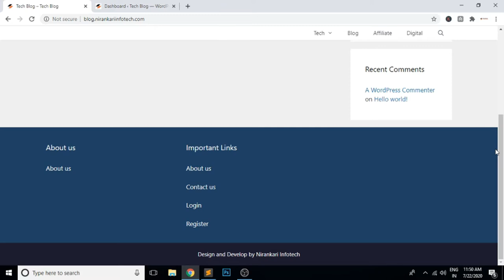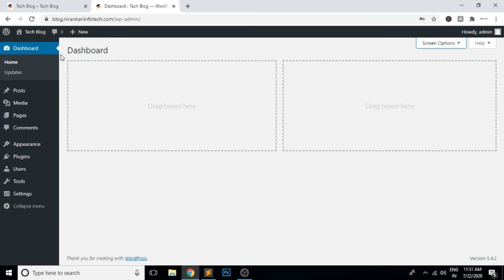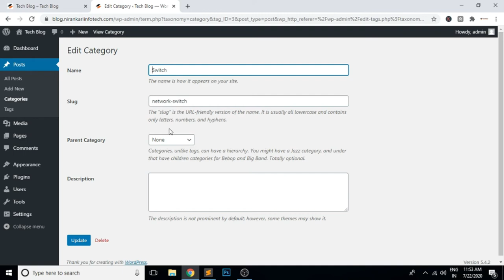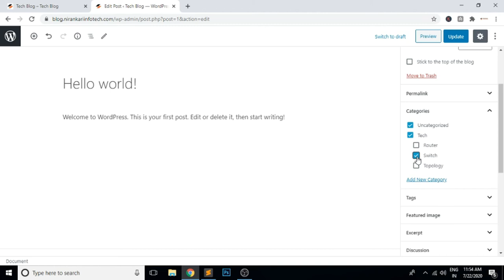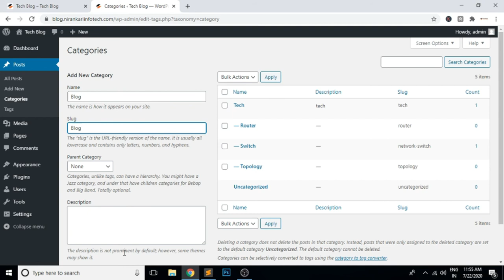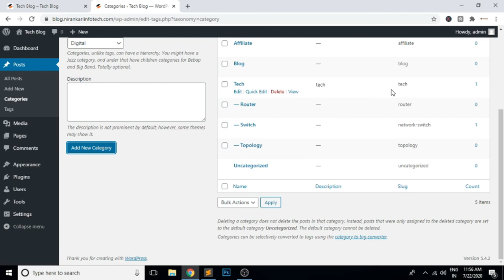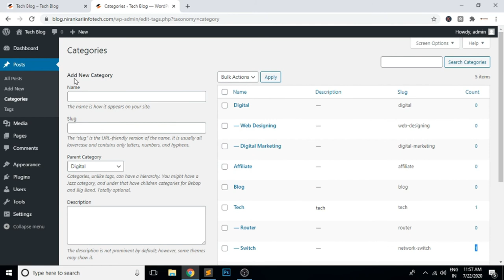GeneratePress में Category Create कैसे करे?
Regards

Manjit Singh